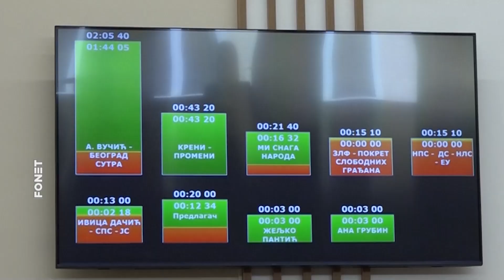Aleksandar Šapić ponovo izabran za gradonačelnika Beograda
Danas je održana sednica Skupštine grada Beograda, na kojoj su izabrani gradonačelnik Beograda, zamenik gradonačelnika i Gradsko veće.